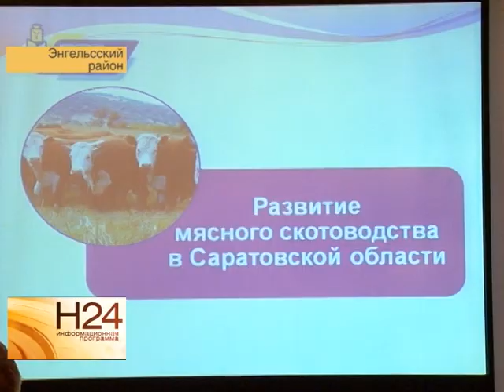Губернатор отметил неоходимость увеличить темпы производства мяса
Необходимость увеличивать темпы производства мясной продукции отметил губернатор в ходе визита в Энгельсский район. Глава региона посетил крупное фермерское хозяйство, которое насчитывает свыше 4000 голов скота. О том, когда область будет полностью обеспечивать себя животноводческой продукцией, в нашем следующем материале от 24 ноября.